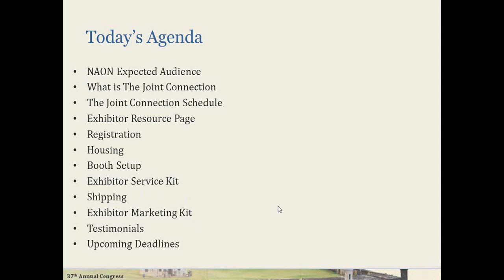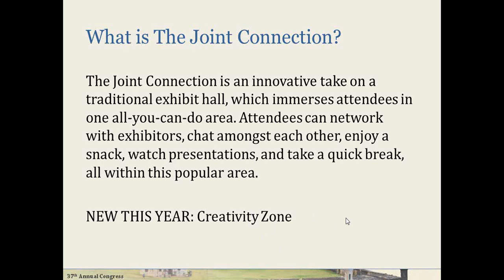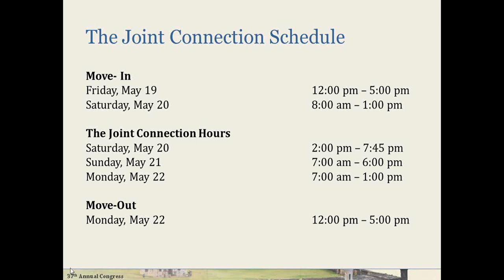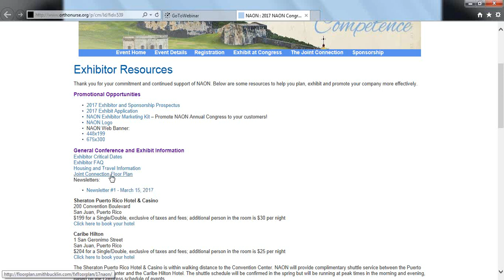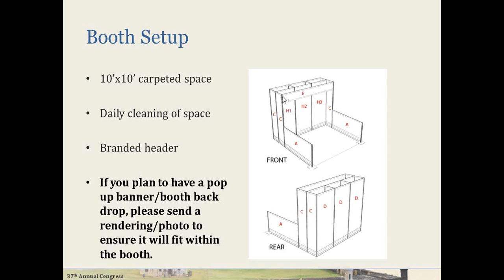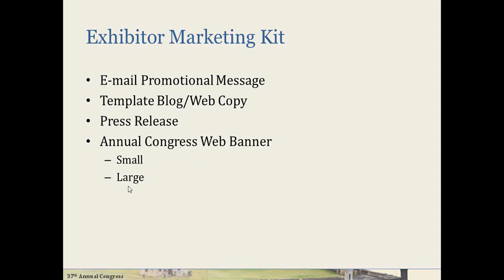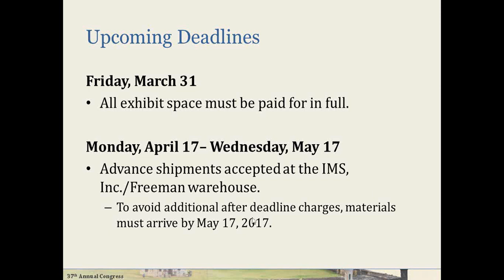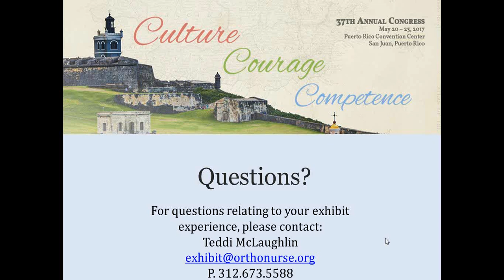Tier 4 Exhibitor Checklist Webinar – NAON’s 37th Annual Congress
Welcome to the NAON exhibitor webinar entitled "Exhibitor Checklist". This webinar is for all exhibitors with the Tier 4 exhibitor package